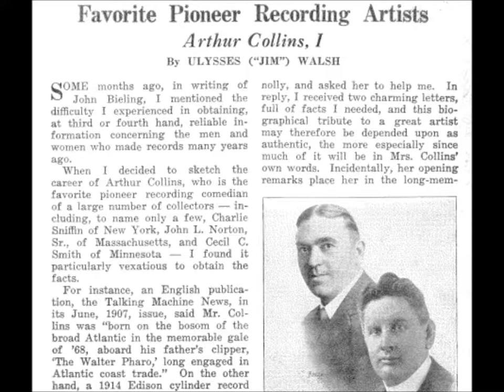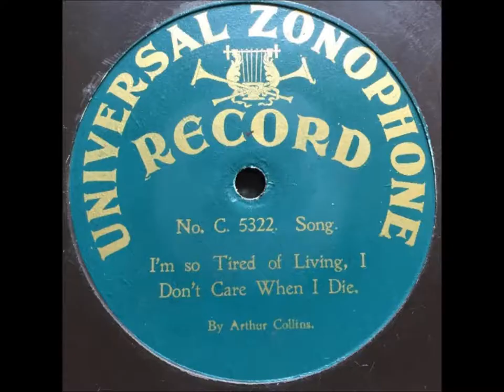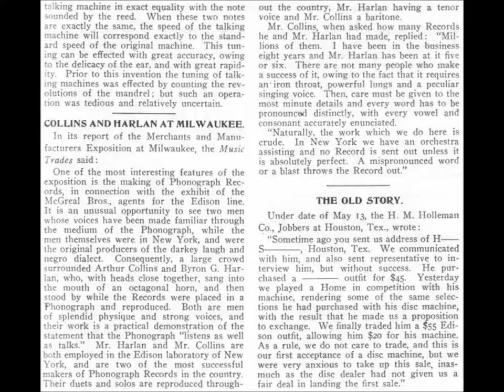Arthur Collins "The Ragtime Goblin Man" Harry Von Tilzer song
Arthur Collins sings "The Ragtime Goblin Man" on a Victor disc.

Words are by Andrew Sterling. Music is by Harry Von Tilzer.

SOME LYRICS: "A ragtime goblin man he comes around and softly hums a ragtime tune...Look out for the goblin man, That ragtime goblin man..."

Arthur Francis Collins was born in the home of his grandfather, Reverend Joseph Perry (a chaplain in the U.S. Navy), on Gerard Avenue in Philadelphia. The oldest of ten children, he was about 14 when his father--Captain Arthur Collins, a devout Quaker--retired from seafaring occupations and bought a home in Barnegat, New Jersey, where he opened a country store. Collins' wife supplied this information to Walsh, who reported it in the November 1942 issue of Hobbies.

Collins joined the lifesaving station on the New Jersey coast. By 17 he was singing at church festivals and concerts, and his parents sent him to Philadelphia to take voice lessons. He joined the Old King Company, an unsuccessful touring company. He then joined a company starring Fay Templeton, but this company also failed. He next sang in summer operas in St. Louis and eventually toured with Francis Wilson in Merry Monarch and The Lion Tamer, remaining with Wilson for ten years, according to the October 1916 issue of Edison Phonograph Monthly.

In 1895 in New York City's St. Timothy's Episcopal Church he married an Irish-born singer named Anna Leah Connolly (18 May 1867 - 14 May 1949), leaving show business to study shorthand, typewriting, and bookkeeping. Around 1898 the marriage produced a son. Page 65 of the September 15, 1918 issue of Talking Machine World features a photograph of a proud Collins "saying good-bye to son," with 20-year old Sergeant Arthur Perry Collins taking leave in uniform, headed for France.

Collins worked for a cigar company but resigned after six months when his right arm became lame. After recovering, he worked for the De Wolf Hopper Company, singing in Wang, and soon received a letter from Edison's National Phonograph Company inviting him to make a trial recording.

He went to Orange, New Jersey, at the earliest opportunity. The singer's wife reported to Walsh that the date was May 16, 1898. Early numbers recorded include "Every Night I See That Nigger Standing Round" (5404) and "Happy Days in Dixie" (5407). On Edison records he was often accompanied by Vess L. Ossman.

One of his most popular numbers in the earliest years was Thurland Chattaway's "Mandy Lee," recorded in early 1900 for Edison (7404) and in two sessions for Victor in that year.

Walsh states in Ronald Dethlefson's Edison Blue Amberol Recordings 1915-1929 (Brooklyn, NY: APM Press, 1981), "By a hasty count, which may be off a few notches, he made, from 1898 to 1912, no fewer than 227 solo two-minute cylinders, including both brown wax and the louder and less fragile Gold Moulded type, introduced in 1902. the team [Collins and Harlan] recorded approximately 65 Blue Amberol duets."

Collins is mentioned for the first time in the trade journal The Phonoscope in the February 1899 issue. It is noted that he was among the artists making Giant Tone cylinders. He probably made cylinders for a few other small firms around this time.

He began making Berliner discs on November 25, 1899, recording at that first session "My Hannah Lady" (0754), "I've Just Received A Telegram From Baby" (0753), "All I Wants Is My Black Baby Back" (0756), "Mandy Lee" (0757), and others.

He recorded over 50 titles for Berliner's National Gramophone Company. These titles from 1900 indicate his versatility: "The Mick Who Threw the Brick," "The Blue and the Gray" (associated around that time with Richard Jose, who sang it often on vaudeville stages), and "On The Road to Mandalay" (this was probably the Walter W. Hedgecock version of Kipling's verse set to music; the well-known version by composer Oley Speaks was not published until 1907).

Collins' rendition of "My Girl's an Hawaiian Maiden" is performed in the "coon" style. It may be the first time "Hawaiian" appears on a record (John Terrell had recorded "My Honolulu Lady," Berliner 1924, a year earlier).

Since he worked regularly for Berliner, he naturally was among Victor's earliest artists, recording often in its first year. His first session for Eldridge R. Johnson's new company was on July 20, 1900. Accompanied by a pianist, he recorded seven titles. He returned the next day to record another eight titles, this time accompanied by the Metropolitan Orchestra. Collins may have been the first singer on Victor records accompanied by more than piano.

Some selections cut during early sessions had already been performed by Collins for Berliner's National Gramophone Company, but new titles included a rube number titled "Old Bill Jones" (162) and Paul Dresser's patriotic "The Blue and the Gray" (164).

Collins' wife reported to Walsh that the singer preferred the term "The King of Ragtime Songs" to other titles.